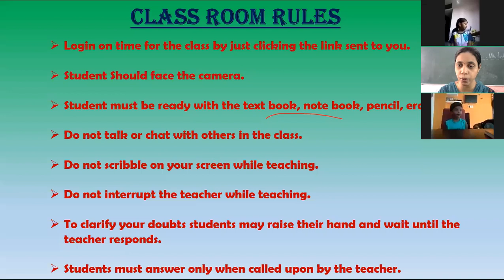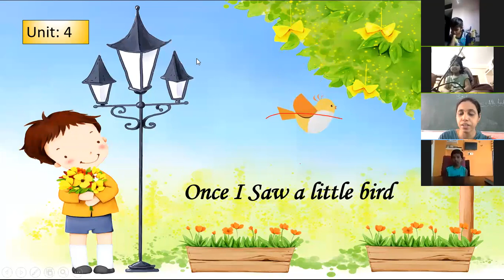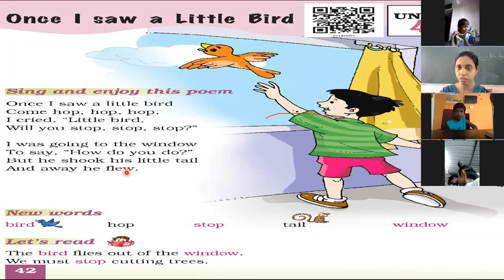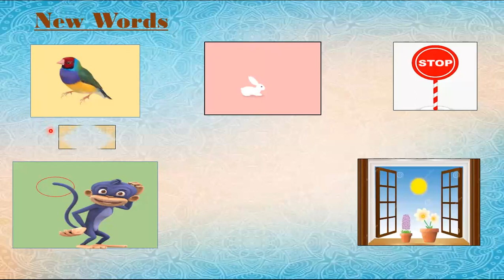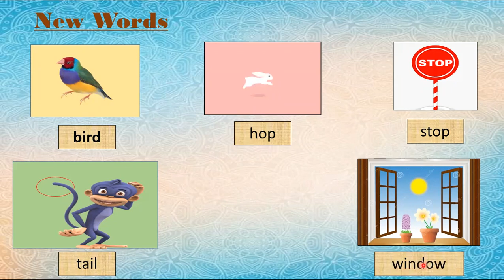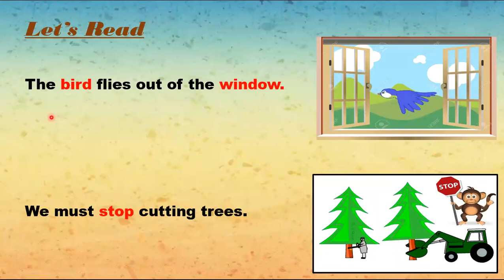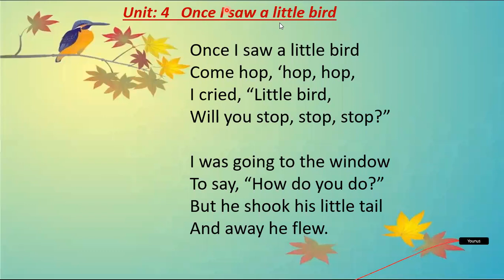Class I, English, Once I saw a little bird.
This video includes explanation of the poem Once I saw a little bird in the NCERT Marigold textbook of class one English.